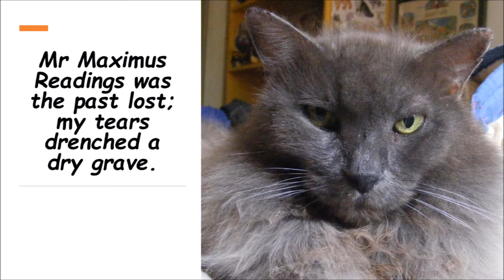Cats I have Known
‘Cats I have Known’ by Robert John Burton
You are a cat fan, or you do not like anything.
People I forget, or I put into my I don’t care box.
Dogs need more care, or they suffer badly.
Cats are generally independent, or they are needy.
Old photos show me wrapped in a cat, or a background shape.
Father killed a loved cat, or I did not fight hard enough.
Much older I would find lost cats, or they found me.
All were so magnificent; all were extremely sad.
Tiger Lily, Calico coat, birthed twins between my sleeping legs.
Gan Puss her son would grow huge, his brother Avon disappeared.
Cats break hearts, or they make them beat.
Albury was always going to be special; he borrowed hearts.
Terrible accidents were going to happen, so humiliating!
Orlando would outlive all my cats by decades; he resided 27 years
Mr Maximus Readings was the past lost; my tears drenched a dry grave.
Charlie is my cat now, his love-bites makes me bleed.
Strays visit for fast stolen meals; Charlie stands his ground.
 Cat cries break open my sleep, doors are shut to that song.
The house with a happy cat is a blessed place.
 All my cats became Muses; Art happened because how could it not?
 Know you not, kindly friend, what other is better?

Music with Thanks:
Piano Reflections by Ahjay Stelino